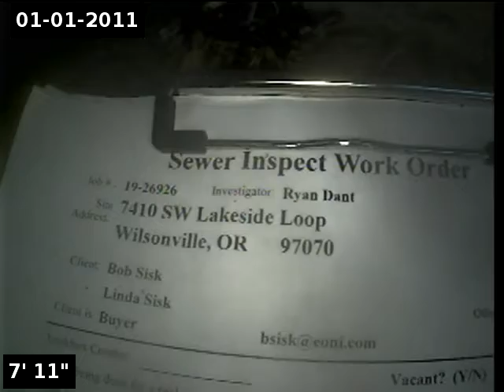7410 SW Lakeside Loop